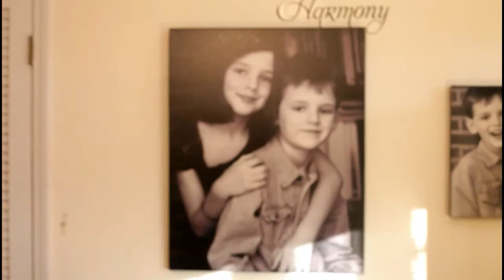Tommy Lanham, Embrace Your Weird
Embrace your weird.

Tommy offers one FREE 45-55 minute coaching session, done over the phone at a time that is convenient for you.  It may be the best step you’ve ever taken towards making your life something better than you ever dreamed.

Tommy Lanham is on a mission to break the monotony of the mundane and mediocre by bringing as much enthusiasm to as many businesses, ministries, marriages and individual lives as he possibly can because that is the power of enthusiasm!

He is a dynamic, award-winning speaker who has been training individuals and organizations to ignite their God-given potential for 25 years. With a unique blend of Ziglar motivation and ragamuffin faith, Tommy delivers powerful, life-changing messages filled with humor, hope, and enthusiasm.

Tommy will empower, entertain and energize audiences to achieve extraordinary results and live a life beyond what they ever dreamed possible.

Tommy is dedicated to helping you make your next event the best you’ll ever experience. Your audience will laugh, learn and be inspired as he mixes enthusiasm and humor with motivational stories to deliver a high content message. You will look like a rock star for hiring Tommy Lanham!